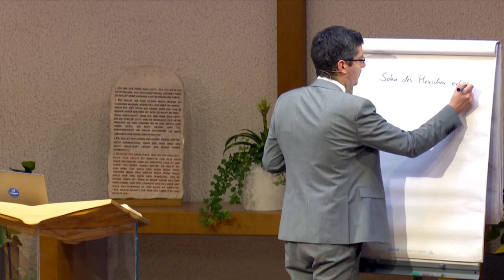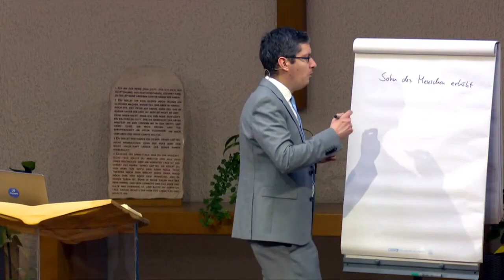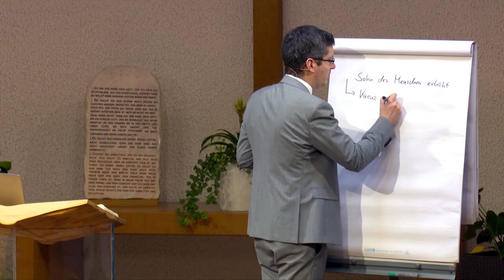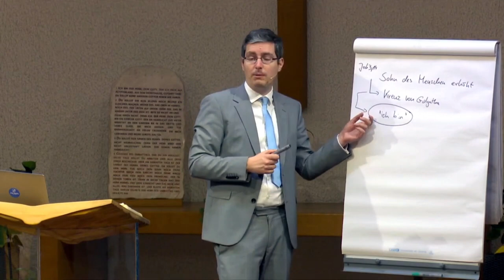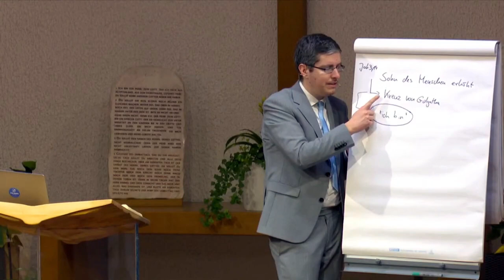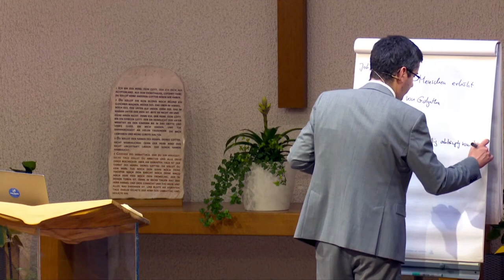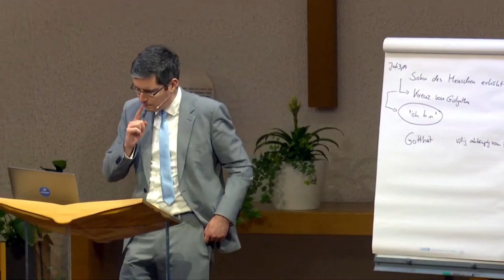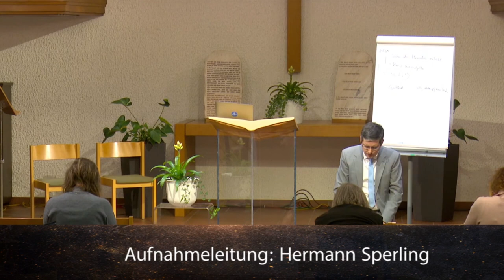Der Ersehnte: 208. „... lässt mich nicht allein“